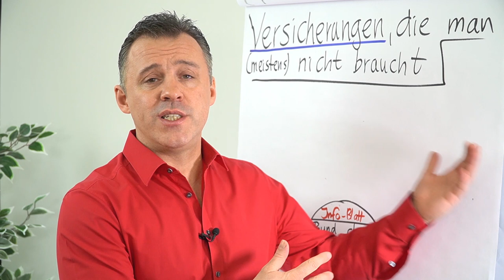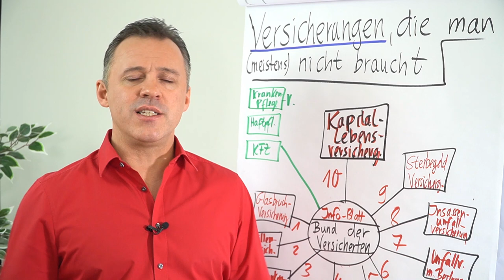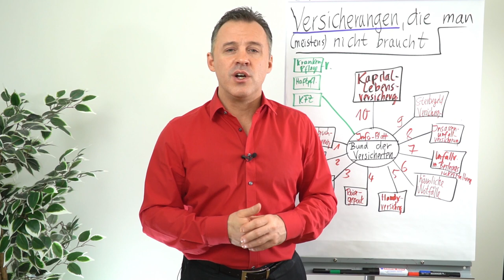Versicherungen, die man (meistens) nicht braucht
Versicherungen sind wichtig. Doch nicht immer ist jede Versicherung notwendig und sinnvoll. Dementsprechend gibt es genau hier Optimierungspotenzial für dich.

Hilfe zur Rückabwicklung gibt es über Fr. Hennig bundesweit: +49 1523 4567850